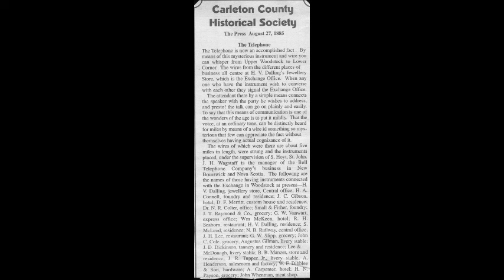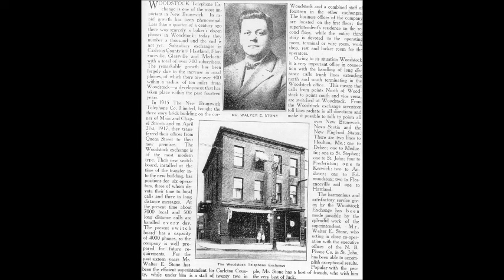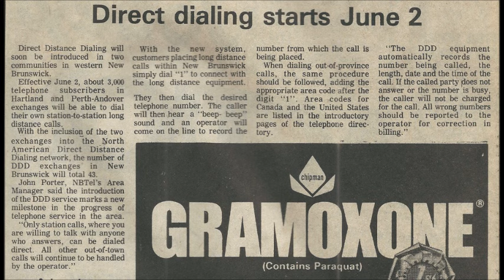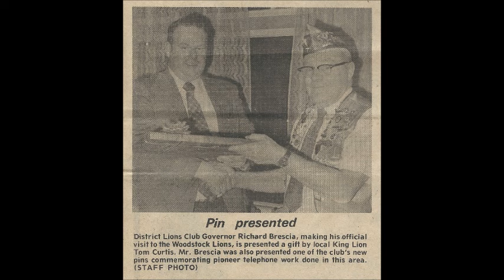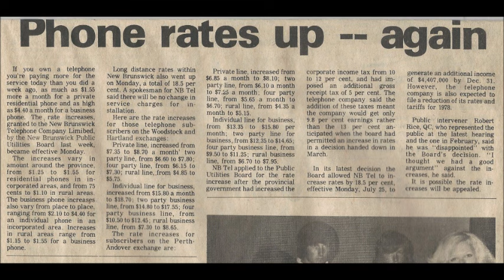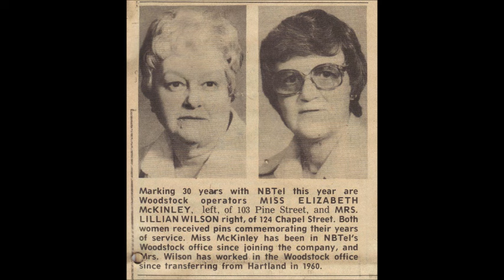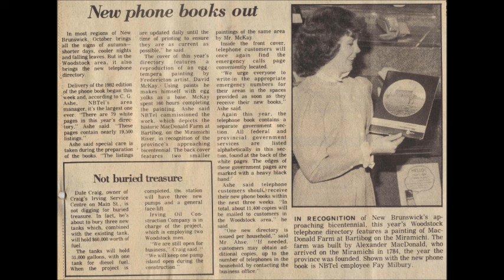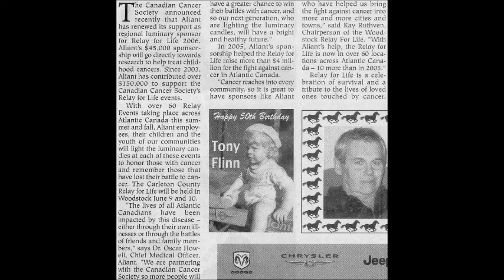1876- 2015 a few woodstock telephone related images-please feel free to tag/share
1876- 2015 a few woodstock telephone related images-please feel free to tag/share